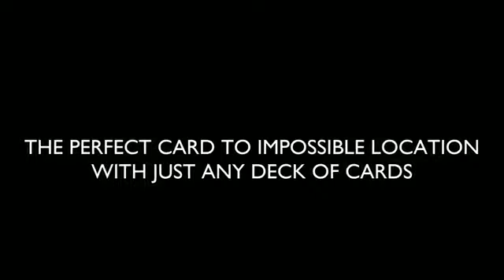The One 2.0 by Anthony Stan and Magic Smile Productions